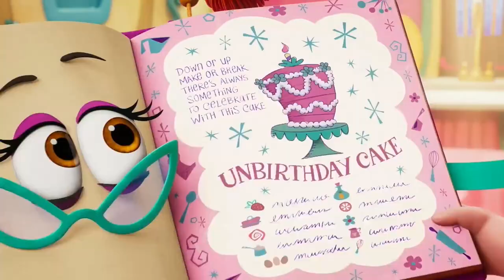Disney Junior Japan Continuity May 23 2024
Date Recorded: May 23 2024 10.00pm-11.00pm (cutted)
Language: Japanese
Video Quality: 720p